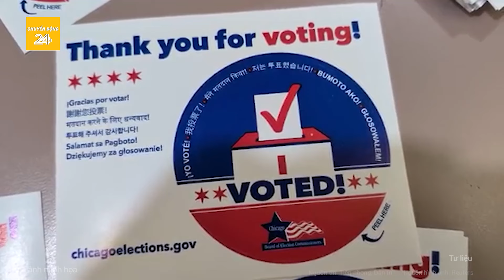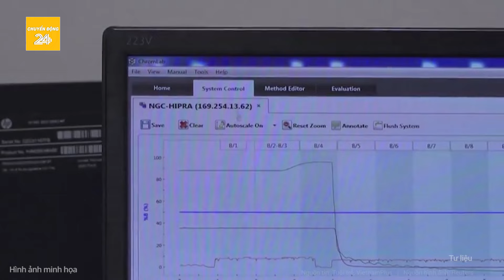Nóng: Bất ngờ chưa được tiết lộ về bầu cử Mỹ, đảng Dân chủ đối mặt với thảm họa mới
Chuyển động 24h | Nóng : Bất ngờ chưa được tiết lộ về bầu cử Mỹ, đảng Dân chủ đối mặt với thảm họa mới
Theo phân tích dữ liệu bầu cử sơ bộ của New York Times, nhiều cử tri ở các thành trì của đảng Dân chủ trên khắp nước Mỹ, từ trung tâm thành phố đến vùng ngoại ô, đã không đi bỏ phiếu cho Phó tổng thống Mỹ Kamala Harris. Con số này thấp hơn so với tỷ lệ năm 2020 của Tổng thống Mỹ Joe Biden.